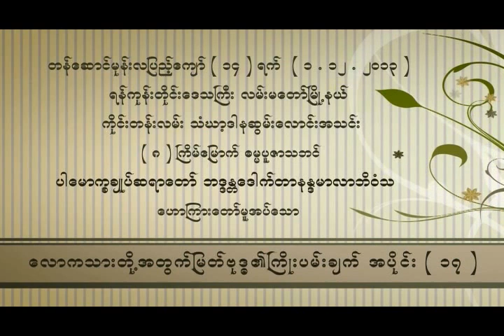လောကသားတို့အတွက် မြတ်ဗုဒ္ဓ၏ကြိုးပမ်းချက် အပိုင်း (၁၇)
Content Title:လောကသားတို့အတွက်မြတ်ဗုဒ္ဓ၏ကြိုးပမ်းချက်များ

Name:ပါမောက္ခချုပ်ဆရာတော်ဒေါက်တာနန္ဒမာလာဘိဝံသ

Chapters

00:00 လောကသားတို့အတွက်မြတ်ဗုဒ္ဓ၏ကြိုးပမ်းချက်

02:08 ၀န္ဒနာပဏာမအာသီသ ဂါထာတော်

04:39 ဂရုဏာနှင့် ပညာ အရေးကြီး

07:22 တရားပွဲကရတဲ့အမြတ်

08:07 အသိပညာကသာ ပေးတယ်

09:33 ကြည်ညိုသူရော မကြည်ညိုသူပါ

ဃောသိတာရုံ

12:23 မြတ်ဗုဒ္ဓ၏ နည်းလမ်း

14:30 ပဋိပက္ခတော့ ရှိနေမှာပဲ

15:36 ရင်ဆိုင်ဖြေရှင်းရတယ်

17:05 ပါရမီပုံရိပ်

18:30 မညီညွတ်ခြင်းရဲ့ အခြေခံအကြောင်း

20:06 ဖြစ်ရပ်မှန် ဇာတ်လမ်း

21:27 ကျူးကျော်စစ်ပွဲ

22:44 ပုန်းအောင်းနေရတယ်

23:55 မိဖုရားကြီးရဲ့ ချင်ခြင်း

25:31 ပုရောဟိတ်ကြီးရဲ့ အကူအညီ

27:23 စစ်ရေးပြ အခမ်းအနား

28:26ဖော်ကောင်

30:45 ရန်ကို ရန်ချင်း မတုံ့နှင်းနဲ့

32:17 နောက်ဆုံး ကန်တော့ခြင်း

34:07 ဆင်းတင်းကုတ်က စောင်းသံ

35:27 ဘုရင်ကြီးရဲ့ ရထားထိန်း

36:45 တောလယ်ကြမယ်

37:36 လက်စားချေရမယ့် အချိန်ပဲ

38:51 ကာသိမင်းရဲ့ အိမ်မက်

40:17 သစ္စာဆိုကြတယ်

41:00 ကောသလတိုင်းကို ပြန်လည်အပ်နှံလိုက်တယ်

42:23 မင်းသားလေးရဲ့စိတ်ဓာတ်

43:18 ခွင့်လွှတ်သည်းခံနိုင်ရမယ်

45:00 အသံက ကျယ်လာတာပဲ

47:01 ဘ၀မေ့သူတွေ များတယ်

47:57 နှုတ်လွန်ကြတယ်

49:15 အငြိုးအတေးမထားရဘူး

50:15 ရှေးရိုးစဉ်လာ ဓမ္မတာတစ်ခု

51:17 လူ့သက်တမ်း ဘယ်လောက်ရှိလို့လဲ

52:29 ဘာလို့ခွင့်မလွှတ်နိုင်ရမှာလဲ

53:55 ရင့်ကျက်တဲ့ ပညာရှိ အဖော်လိုတယ်

57:19 တစ်ဦးတည်းနေတာ အကောင်းဆုံး

59:31တကယ့်ခေါင်းဆောင်ဆိုတာ

1:00:58 မေတ္တာပို့